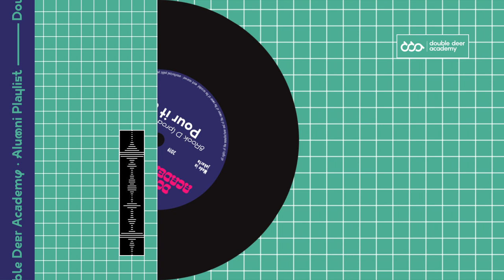8Rook D (Prod. by J. Sein) - Pour It Up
The Alumni Playlist is a curated monthly music playlist that publishes 3 songs per month, taken from the vault of Double Deer Academy alumni.

Double Deer Academy is a school that provides Digital Music Production and Hip-Hop Artistry courses for students. Over more than five years, it has produced a lot of well known names such as Afghan, Nino (RAN), Merdi & Aat (Suara Disko), Tristan & Zaki (Mantra Vutura), Svmmerdose, and Aryo Wismoyo (ONAR), to name a few.

As an educational entity, it doesn't only teach students technical skills, but also how to make it in the industry. Double Deer Academy's ecosystem is strengthened by its sister unit, Double Deer Music, which produces, publish and manage talents. Top students would be picked to then be broadcasted all over Indonesia.

@doubledeermusic (IG)
@doubledeeracademy (IG)

Jl. Jenggala II No. 3, Selong, Kebayoran Baru